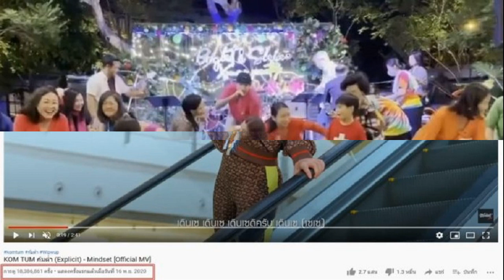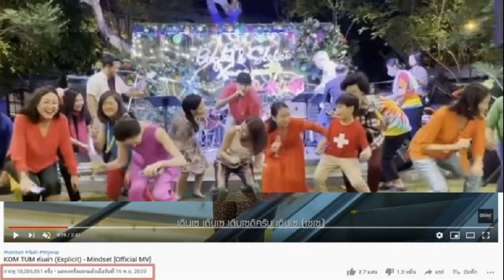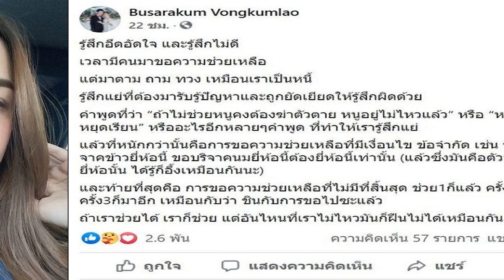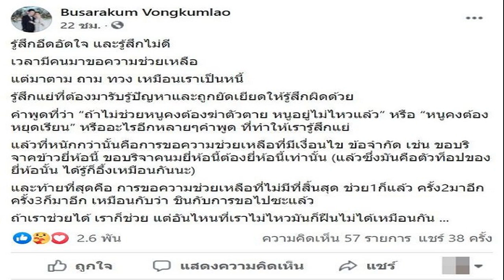ป๊อก ภัสสรกรณ์ เผยคลิป 'จิราธิวัฒน์' เต้นกันทั้งบ้าน ฉลอง ก้มต่ำ ทะลุ 18 ล้านวิว